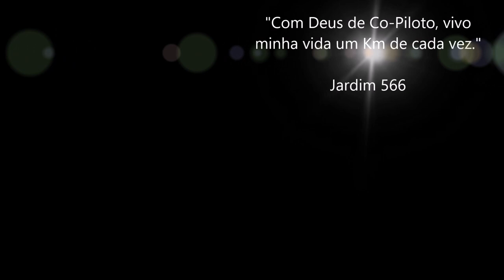De São Paulo para Chapecó / Dicas de Trânsito / Br 116